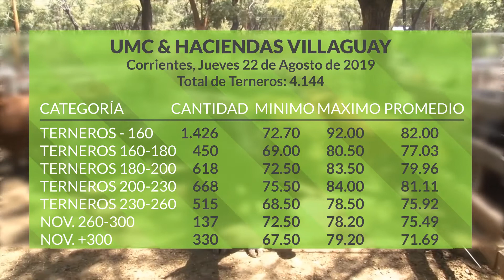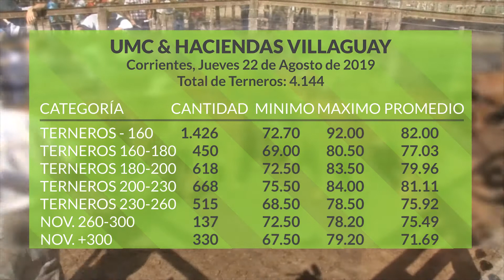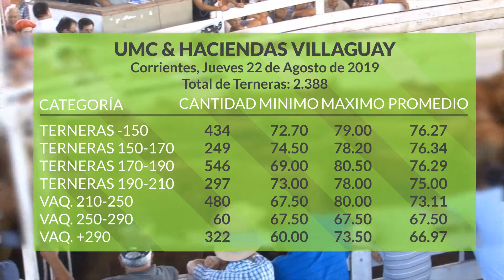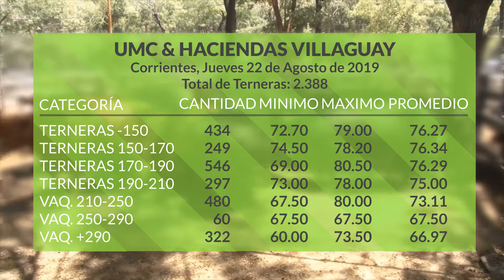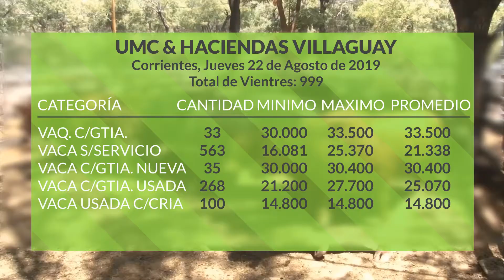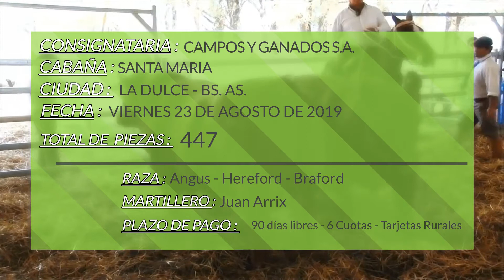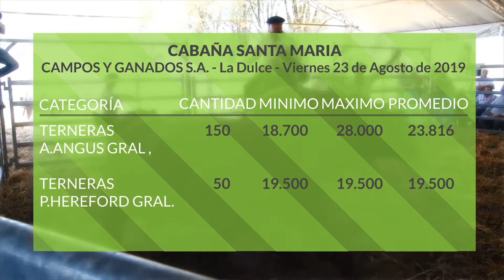Programa Viernes 30 de Agosto de 2019